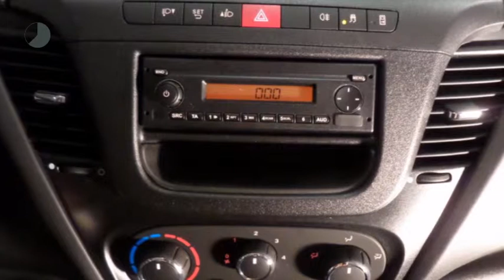Iveco Daily 35C15 bakwagen 3.0 150PK, 1.000 kg klep, zij- deur en 2.32 hoog!!!